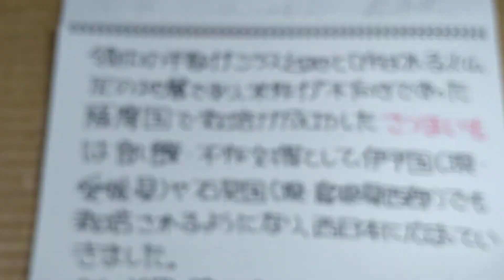さつまいも🍠を日本に持って来たの、誰❗❔「日本の秋🥮」パパ🐻編ごぉ。